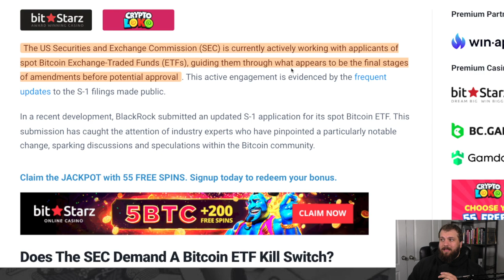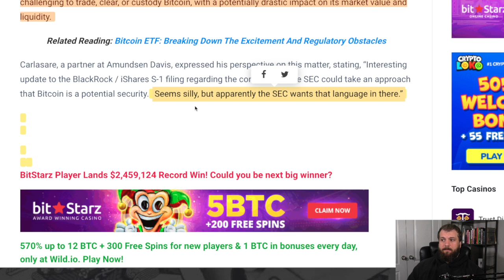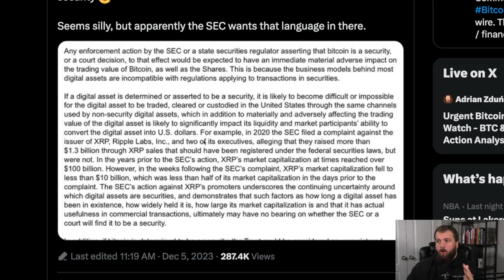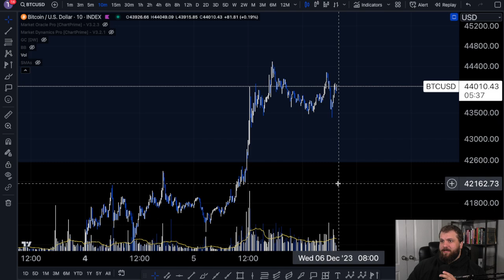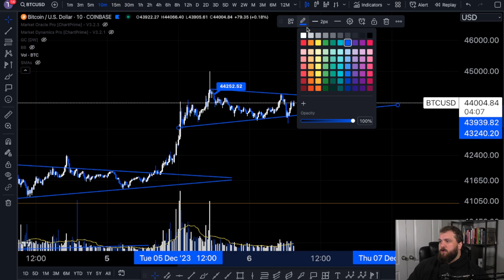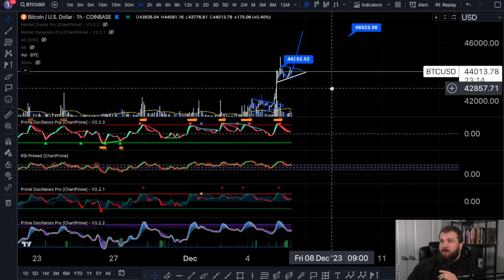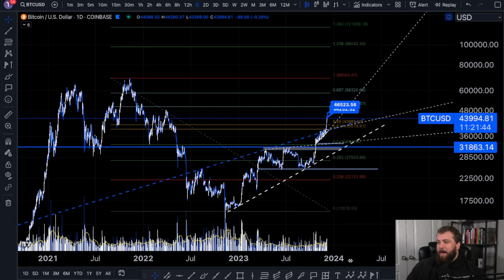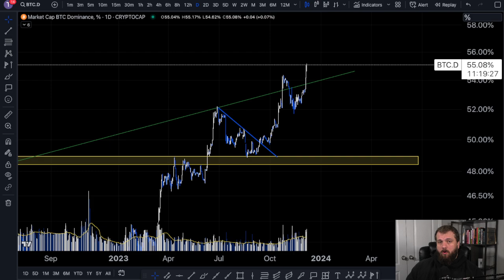⚠️MASSIVE NEWS That Could Destroy Bitcoin!⚠️ (Gary Gensler Strikes Again)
Bitcoin is still pumping, but Gary Gensler is working behind the scenes to ruin it all! Crypto could be in trouble!

- 🥰 Community Links 🥰

- 🤘Partner Links🤘

Call your mom! Tell her you love her!